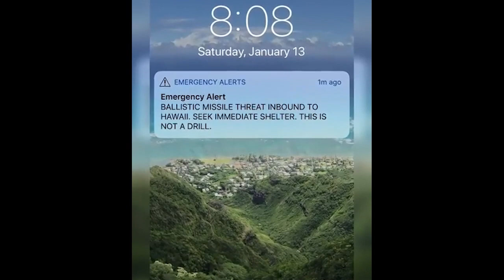Mobilize Love for Humanity to Overcome Today's Existential Crisis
Helga Zepp-LaRouche keynotes the May 26 Schiller Institute conference.
Sign the Schiller Institute petition, "Convoke an International Conference to Establish A New Security and Development Architecture for All Nations"